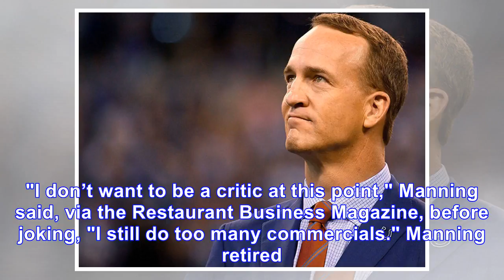Peyton Manning approached about becoming part-owner of Panthers, report says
May 9, 2018 9:29pm EDT May 9, 2018 9:29pm EDT American Football, English, Peyton Manning, NFL, Carolina Panthers Peyton Manning isn't interested in TV analyst jobs but he could be returning to the NFL...